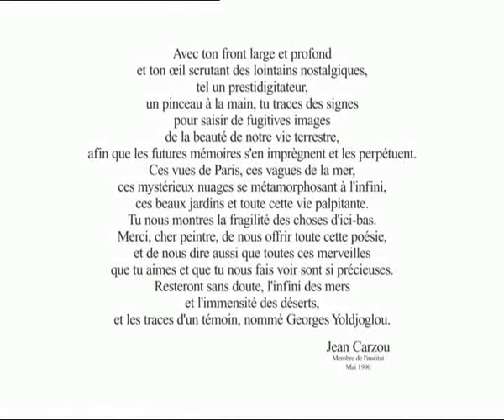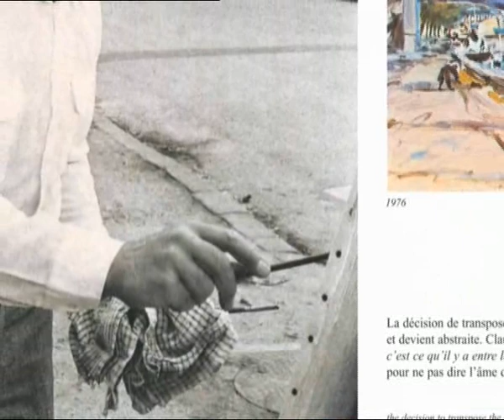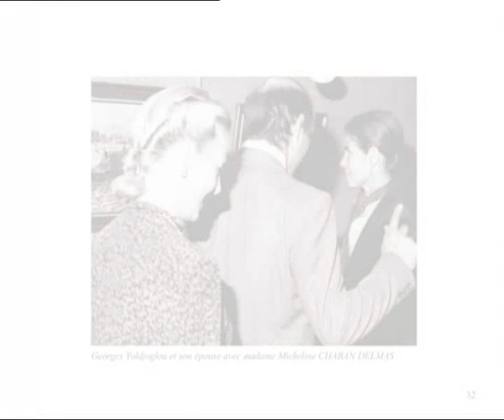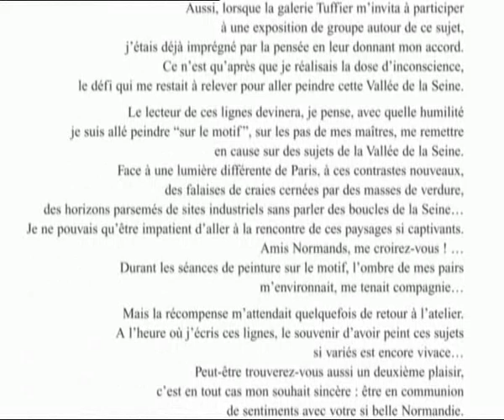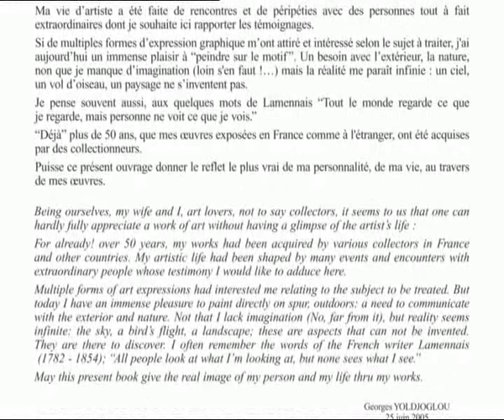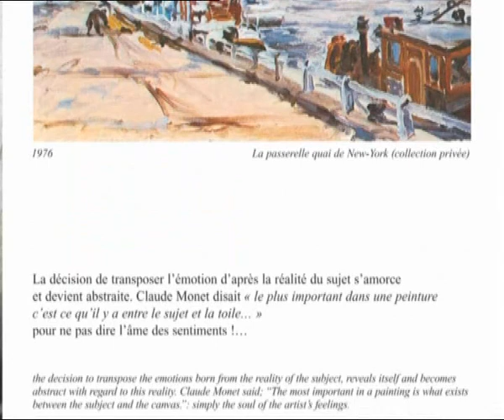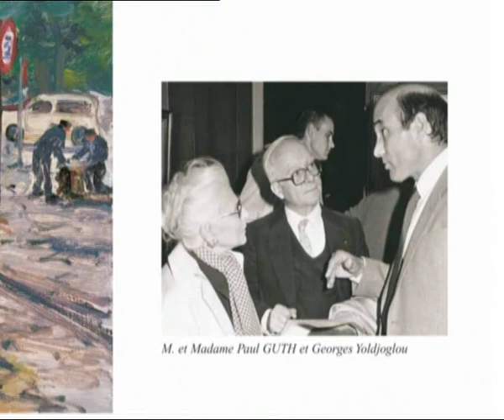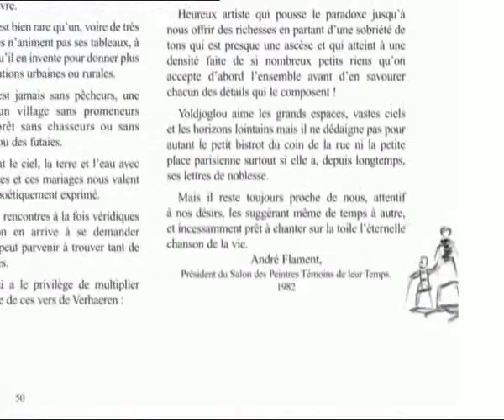Georges Yoldjoglou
Concours d'entrée aux Arts Décoratifs; puis il est graphiste, décorateur, créateur publicitaire, créateur d'affiches, lauréat de concours d'Etat de pièces de monnaie, Grand Prix de la plus belle pièce de monnaie ( Baltimore USA 1993 ), illustrateur du livre d'art "Belles saisons"de Colette avec lithographies originales  ( Editions Pierre de Tartas ), mais il reste au coeur de lui-même Peintre : en témoignent ses nombreuses expositions, distinctions, la présence de ses oeuvres dans des Musées prestigieux : (Paris,Versailles, Cannes, Antibe, Avignon, Pérou etc.) en collections privées: (Baron Rothschild, Prince de Polignac,  S.A. La Begum Aga Khan , Baron Empain, Olivier Dassault etc.)
Peintre post-impressionniste, passé maître dans sa façon d'accaparer la nature, il en retient tous les éléments : le vent, l'air, l'eau, le soleil (qui à l'évidence lui parle : seraient-ce ses origines Grecques?)
Il va mettre toute sa fougue au service de la lumière et de la couleur, donnant finalement peu d'importance aux formes exactes. Il exprime dès lors, toute la douceur d'un paysage, la vie d'un bord de mer, le calme d'un jardin à l'aide de touches rapides, aérées, vives, qui s'envolent et suggèrent. Il aime aussi peindre en plein-air car il dit : " Un instant de vérité passe à ce moment-là".